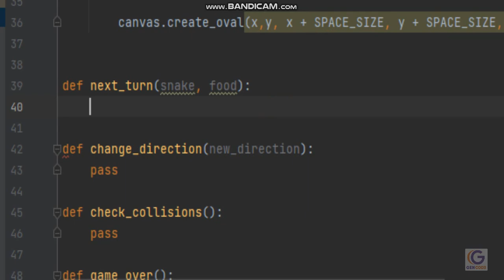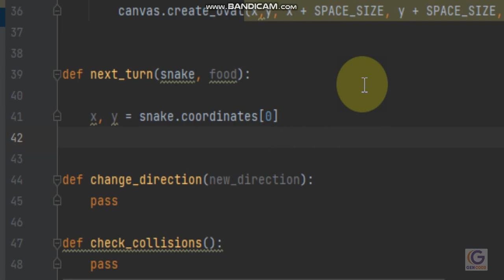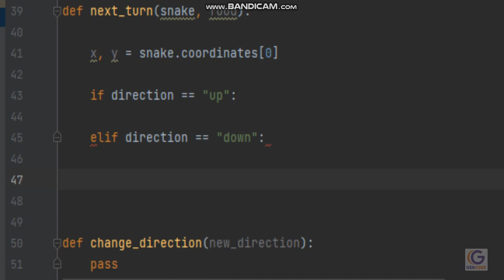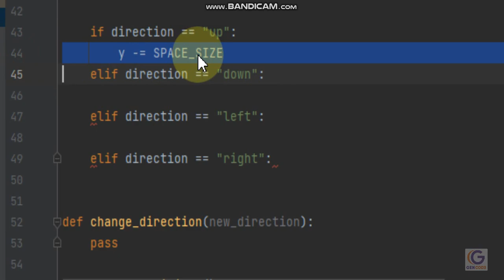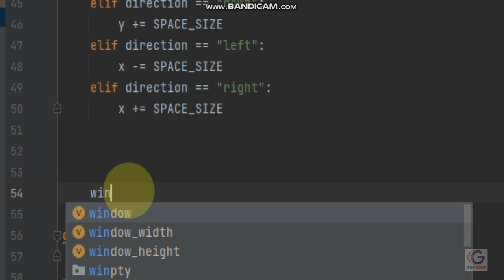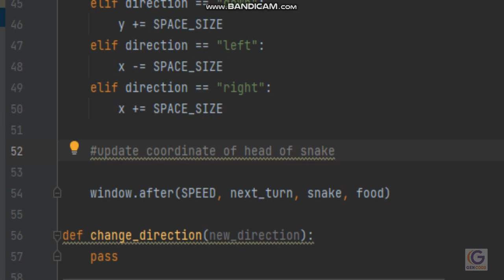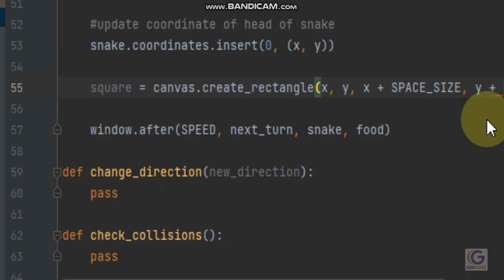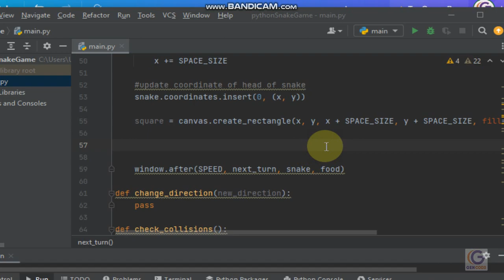Python Snake Game #7 move snake with next turn function